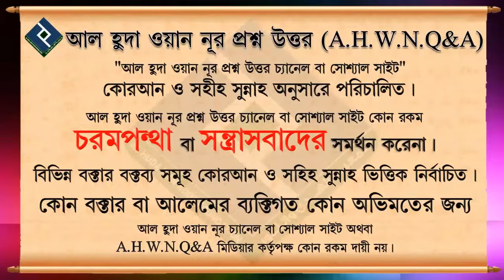তাইহীদে উলুহিয়া ও তাওহীদে রুবুবিয়া কে কাকে অপরিহার্য করে┇৪৮ নং┇শায়েখ আব্দুল আল বাকী